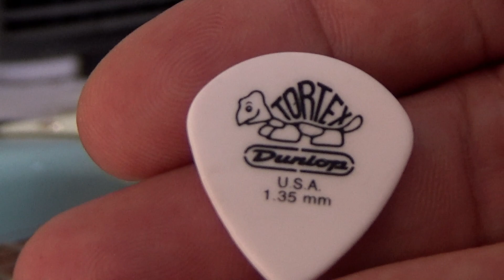Ibanez AZES40! Gitar baru harus diSetting?